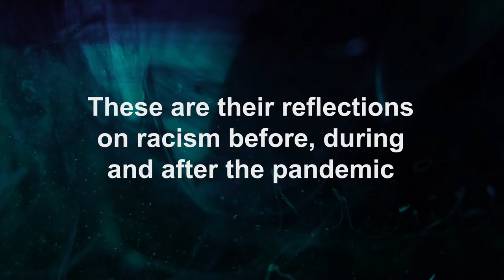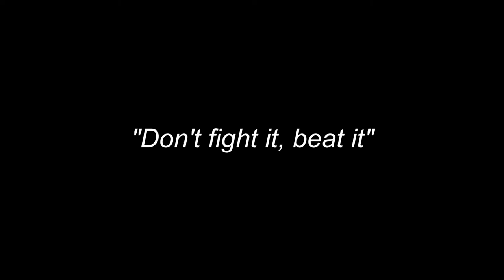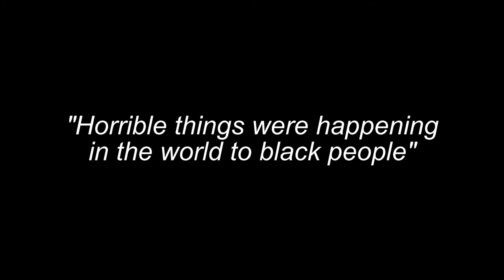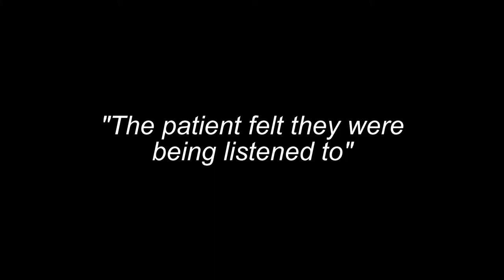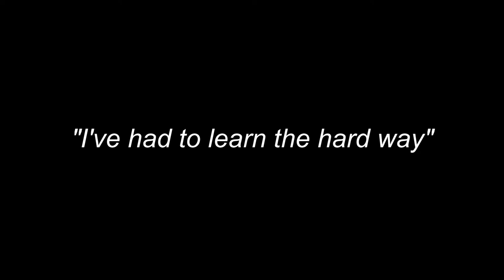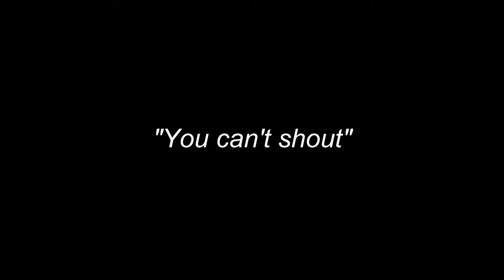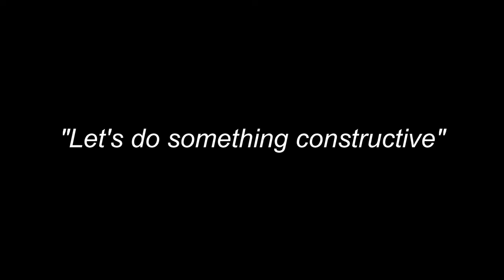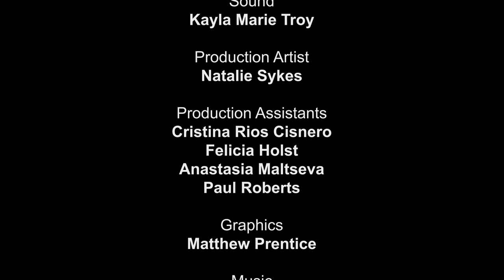Nursing Narratives - Karen Hutchinson